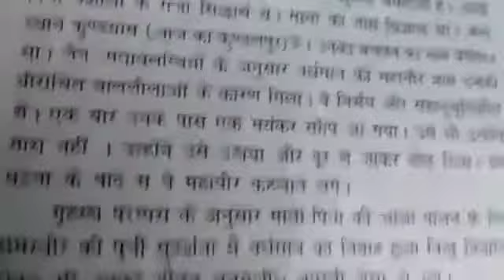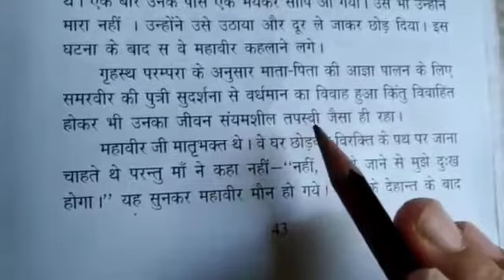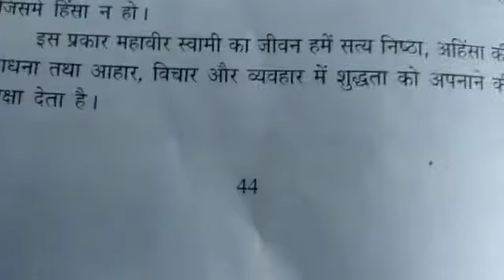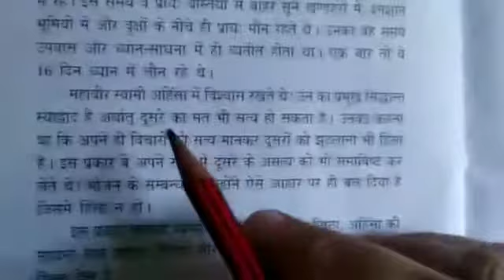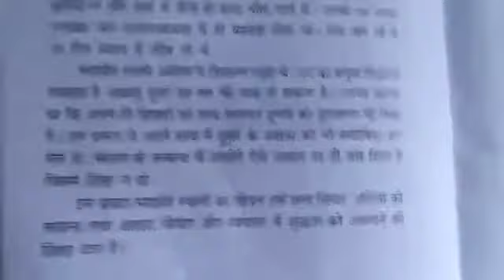Class 4th, Subject Naitik Shiksha, Lesson 15, Part 2, Page No 43 44